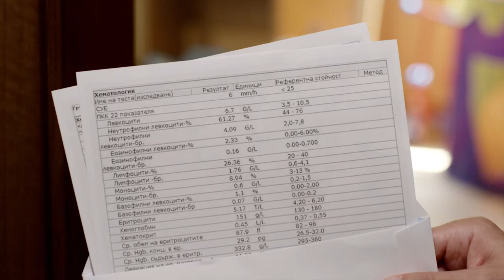Weber - 3 - Реклама на PREMIERstudio.eu - PREMIERplus.eu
Режисьор: Лъчезар Аврамов
Оператор: Калоян Божилов
Продуцент: ПРЕМИЕРстудио